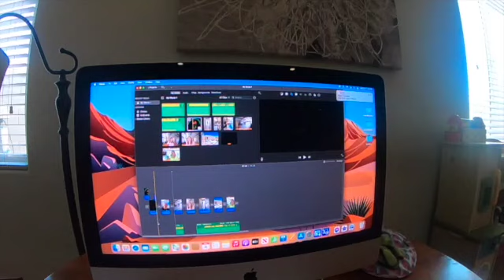Shenanigans, Plywood, And Ceiling Joists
A short weekend video, Adrian and Sam enjoy time camping on the property while the desert temps start to warm up. In the meantime they work on collecting plywood from neighbors, and hang ceiling joist in main part of tiny home.